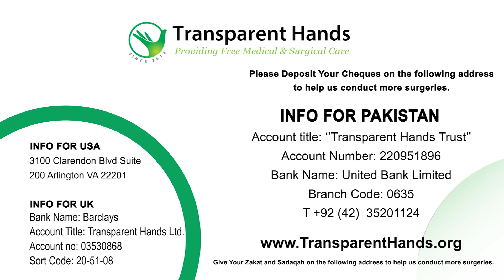Muhammad Usman's Success Story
Muhammad Usman, a four-year-old resident of Lahore, had been suffering from umbilicus discharge since birth. Upon consultation, he was diagnosed with Patent Vitello Intestinal Duct (PVID). After the diagnosis, his parents were advised to get his Laparotomy done after umbilical exploration. Therefore, he was admitted to Lahore Care Hospital to get his procedure done by Dr. Bilal on 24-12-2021. His surgery went well and Usman was discharged after three days of hospital stay. He now looks forward to a bright future.